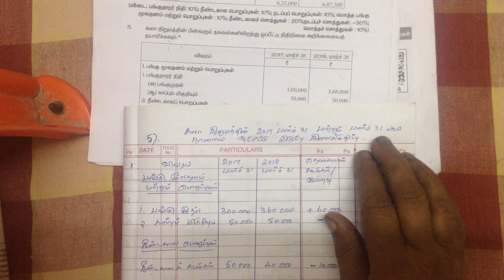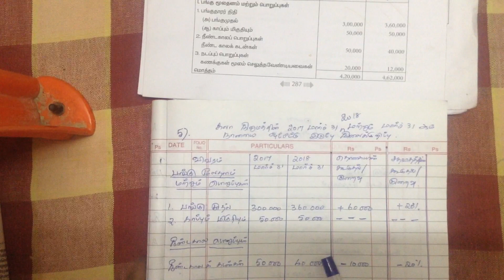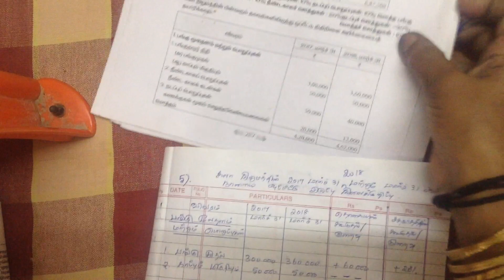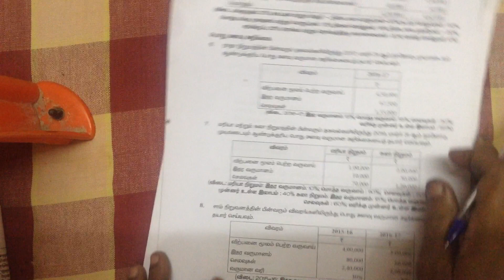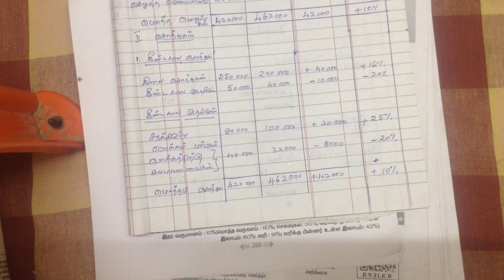12th accountancy chapter-8 exercise sum -5 TM